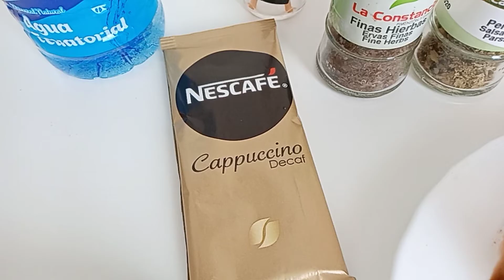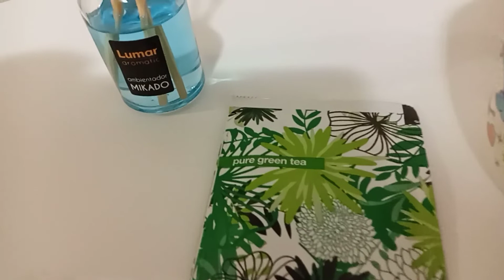Taste teasers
Craving for home made dishes while overseas

Overseas Filipino Worker (OFW) food choices